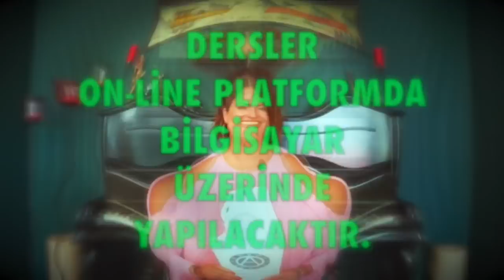Ocak 2021 Aylık burç yorumları, Kova burcu astroloji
ocak 2021 kova aylık burç yorumları (kova ve yükselen kova burcu)

kova Burcu ve Yükselen kova Burcu ocak 2021 sağlık, iş, kariyer ve genel aylık burç yorumları (Astroloji)